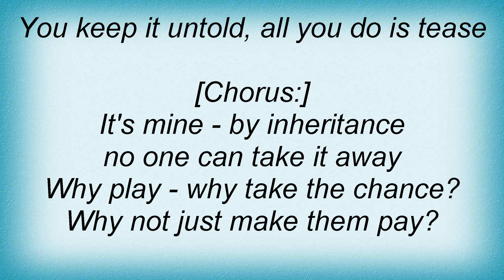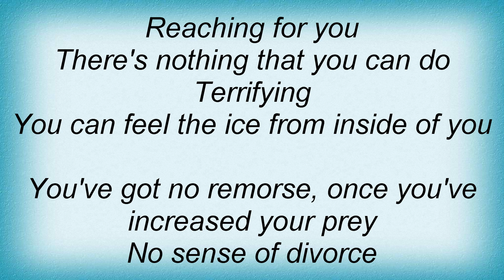Artillery - By Inheritance Lyrics